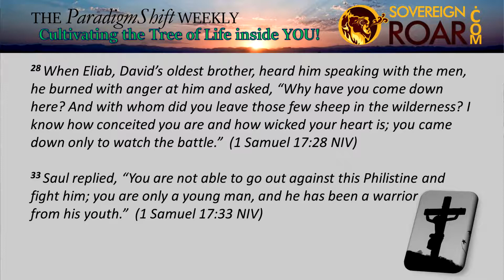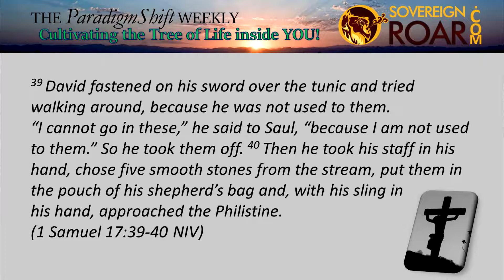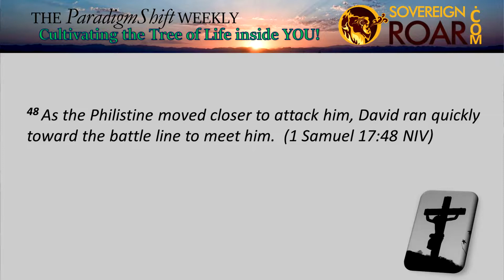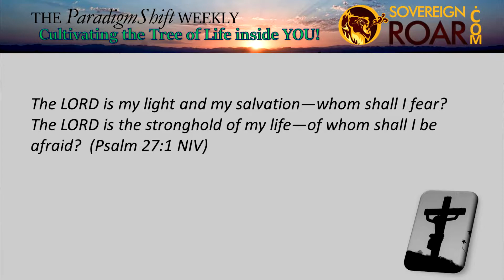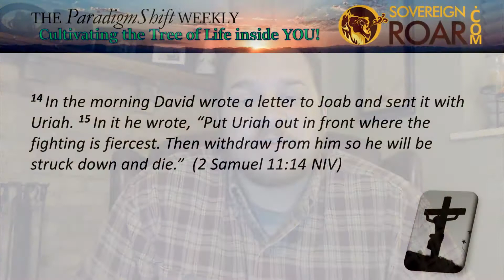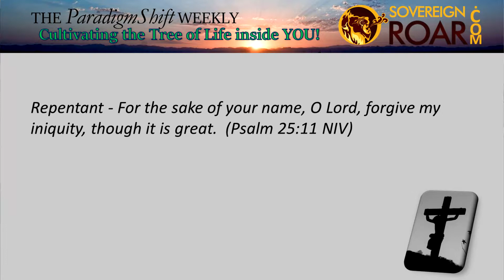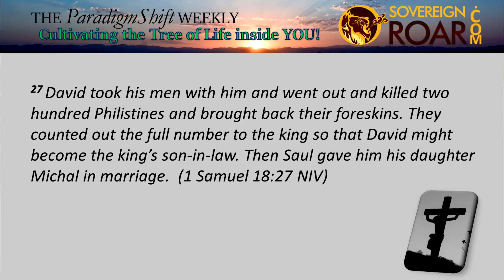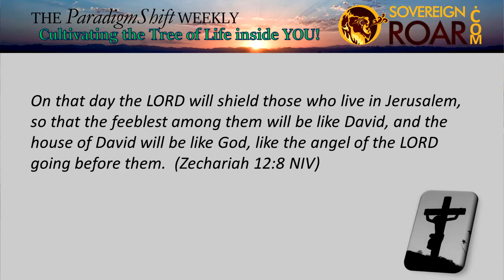ParadigmShift Episode 8: The Heart of David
A True Warrior of God. David was a mighty weapon in the hands of the Lord.  Can we learn anything from his personality and from his life that is applicable to our own lives?  Can wisdom regarding the establishment of the kingdom of Israel be discerned and applied to Christianity today?  Join me in exploring the persona of the man “after God’s own heart”.  (1 Samuel 13:14)